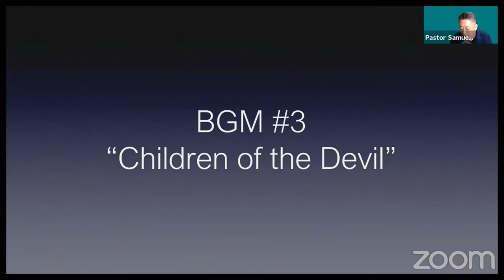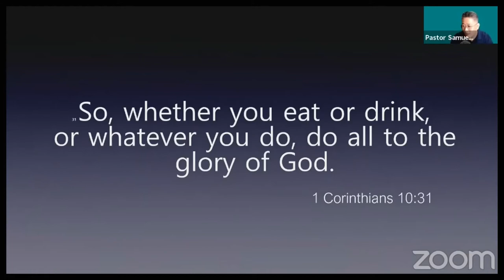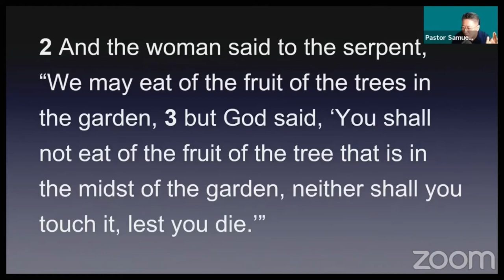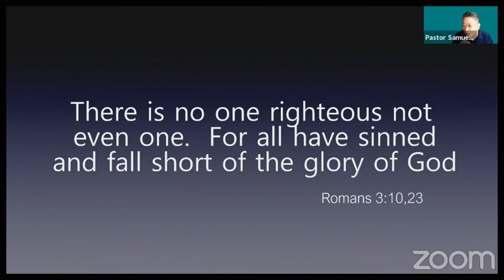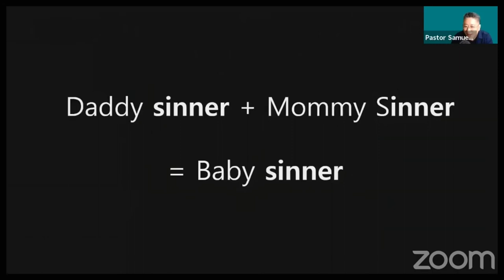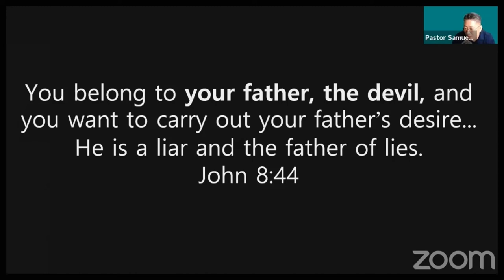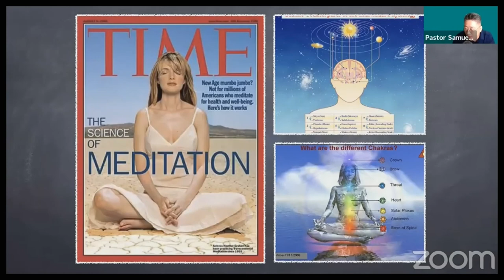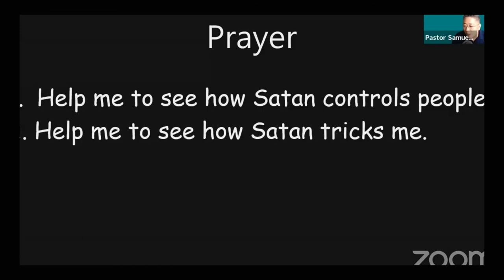20200906 TCK Youth (message only)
20200906 TCK Youth (message only)

(Pastor Samuel Kim)